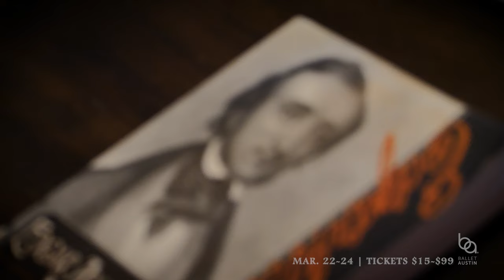"The Libretto" - Stephen Mills' POE / A TALE OF MADNESS | Mar. 22-24, 2024 | The Long Center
Stephen Mills’ POE / A TALE OF MADNESS
MAR. 22-24, 2024 | THE LONG CENTER
Following the unprecedented success of Grimm Tales, the first ballet commissioned by the Butler New Choreography Endowment, join us for the second offering as Stephen Mills explores the haunted life and works of celebrated author Edgar Allan Poe in his latest world premiere. With a newly commissioned score by award-winning composer Graham Reynolds, and libretto by Shawn Sides, this World Premiere work shares a perspective of the blurred lines between Poe’s chilling tales and complex life.

CONCEPT & CHOREOGRAPHY | Stephen Mills
MUSIC | Graham Reynolds (Commissioned)
COSTUMES | Margaret Mitchell
SCENIC DESIGN | Michael B. Raiford
LIBRETTO | Shawn Sides
LIVE ACCOMPANIMENT | Austin Symphony Orchestra

Video by Paul Michael Bloodgood